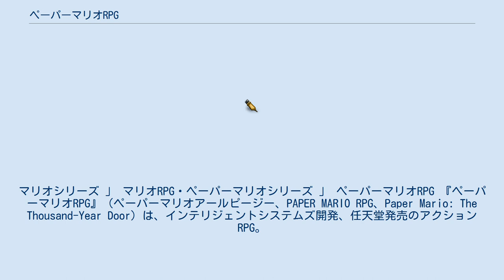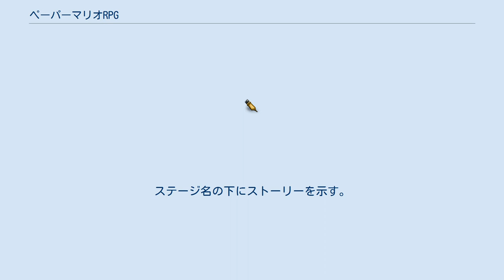ペーパーマリオRPG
マリオシリーズ 」 マリオRPG・ペーパーマリオシリーズ 」 ペーパーマリオRPG 『ペーパーマリオRPG』（ペーパーマリオアールピージー、PAPER MARIO RPG、Paper Mario: The Thousand-Year Door）は、インテリジェントシステムズ開発、任天堂発売のアクションRPG。
ペーパーマリオシリーズの2作目。
 タイトルでは繋がっていないものの、NINTENDO64で発売された『マリオストーリー』の実質的な続編。
そのため、ストーリーに絡みこそしないものの『マリオストーリー』に登場した地名やキャラクターの名が随所に登場する（一部キャラクターは本作にも登場）。
仮題段階では実際に『マリオストーリー2』とされていた。
 前作の『マリオストーリー』でもキャラクターや仕掛けが紙のようにペラペラだったが、今作ではマリオが紙飛行機になってゆっくりと飛んだり、ページがめくれるような演出で橋ができたりと、紙らしさがさらに向上した。
また、マリオの体の形（デザイン）も前作から少し変更されている。
 今作では各ステージの終わりにミニゲームとして「スーパークッパブラザーズ」がプレイできることもある（全3ステージ）。
内容はクッパを操作する『スーパーマリオブラザーズ』風の横スクロールアクションゲームで、プレイするクッパ自体の「残り人数」は無限なため、何回ミスしても再トライできる。
また、やられるたびにクッパの台詞も変わり、画面上のステージの右側の数字表記がどんどんあがる（ただし、一度クリアするとそれ以降はプレイできない）。
さらに、「ピーチ姫ストーリー」というものも存在し、これも各ステージをクリアした後に進めることが可能。
「テック」という心を持ったコンピューターと触れ合うかたわら、プレイヤー自身がピーチ姫を動かし少しずつ黒幕の目的を解明していく物語である。
 続編として、『スーパーペーパーマリオ』が2007年4月19日に発売された（ただし、ジャンルはRPGではなくアクションアドベンチャー）。
 前作と見た目の雰囲気こそあまり変わらないものの、物語の背景やシナリオなどにハードな描写が増え（メインとなる街が荒れ放題なうえシンボルが「絞首台」である、「マフィア」「裏の世界」「例のブツ」などの反社会的な言葉が出てくる、さらに「親の金を盗った」「カードでイカサマした」などの犯罪行為の登場、心理的な恐怖を描いたシナリオが存在するなど）、音楽の雰囲気もかなり堅いものが増えた。
この傾向は続編『スーパーペーパーマリオ』でより一層顕著になる。
 遠い昔、あるところにそれはそれはとても栄えた街があった。
しかしあるとき、大きな災いが降りかかり一夜にしてその街は海の底へ沈んでしまう。
そしてそれから年月がながれ、全てがおとぎ話となった頃、何もなくなったその地に人が集まり新たな街が形成された。
 その新たな街には「地下にはむかしの街のお宝が今もそのまま残っている」という言い伝えが残った。
これが港町ゴロツキタウンに伝わる1000年の扉の財宝伝説である。
 そして、時は流れ、ピーチ姫がキノコ王国を巡る旅をしている途中、ゴロツキタウンに立ち寄っていた。
ある時、街の中を散策していたピーチ姫は物売りのおばあさんから綺麗な箱をもらう。
すると、手にした箱が突然光りだした。
 それからしばらく経ったある日、マリオのもとに手紙が届く。
差出人はピーチ姫であった。
それにはこのようなことが書かれていた。
 「私は今、キノコ王国を巡る旅に出ているのですが、宝の地図を手に入れました。ゴロツキタウンという街で物売りのおばあさんからもらった箱に入っていたのです。私一人じゃ宝探しは大変なので手伝ってください。地図は手紙に入れておいたのでそれを持って、必ず来てください。ゴロツキタウンの港で待っています。」 その手紙を読んでゴロツキタウンの港に来たマリオだったが、ピーチ姫の姿が見当たらない。
港で姫を探しているとフランクリ先生を探しているクリボーの女の子、クリスチーヌと出会う。
彼女に地図のことを話すと、彼女の恩師である考古学の権威、フランクリ先生から話を聞くことができた。
 フランクリによると、伝説の宝を手にするためには7つのスターストーンという宝石を集め、1000年の扉を開かなければならないという。
この地図は七つのスターストーンのありかを指し示す魔法の地図だったのである。